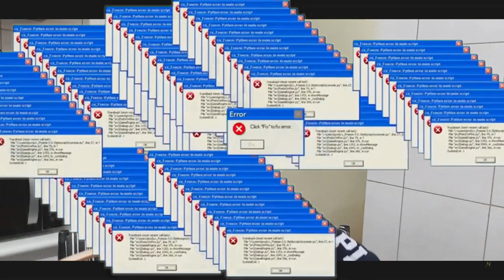FIZ ESSA SURPRESA PARA O LEO DA HORNET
Galerinha, hoje é aniversário do léo, então preparei esse presente super especial para ele. será que ele vai gostar??